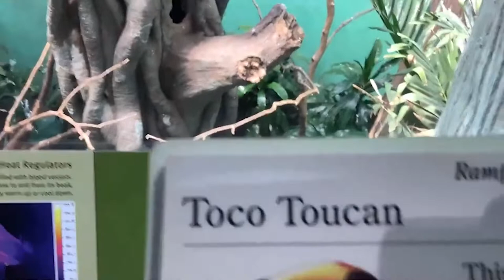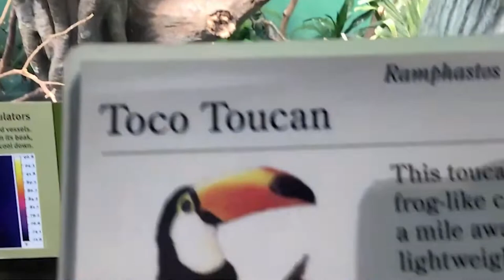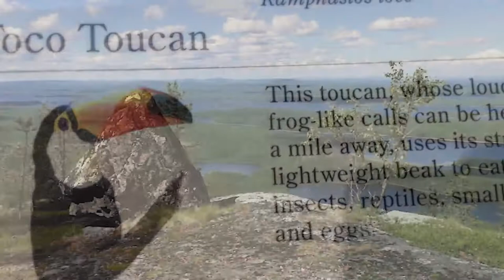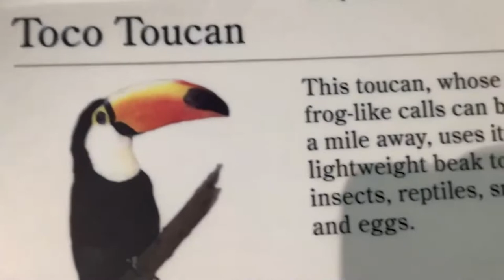Beautiful Relaxing Music, Peaceful Soothing Instrumental Music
Hello everyone! A very most welcome to our "Best Learning & Meditation Channel" youtube channel. Our channel represents a new collection of music that you can use in your day-to-day life.

Relaxing sounds are perfect to help you with deep sleep, meditation, relaxation. It is the best sound for stress relief. Our calm and relaxing sleep music can be used as background sounds, meditation music, yoga music, study music, etc. Let the soothing, calming sounds help you relax.

When you are looking for peace of mind, create a soothing ambiance by playing this zen fountain sound. This calming water soundscape will help you, whether your intent is to study, sleep, meditate or simply relax. It is effective for relaxation and stress management. Sounds of rain, thunder, waterfall, birds flute, and nature sounds may also be relaxing particularly when mixed with it. It can support your meditation practice or anxiety relaxation. It helps you find stillness and peace.

Our calming music even acts as stress relief music when played as soft music in the background.

Leave a comment for us and let us know how you enjoy our music. It will encourage us.